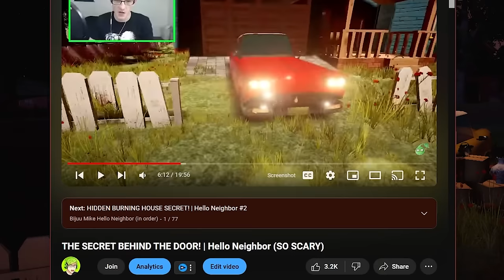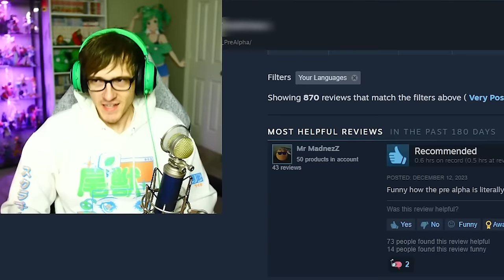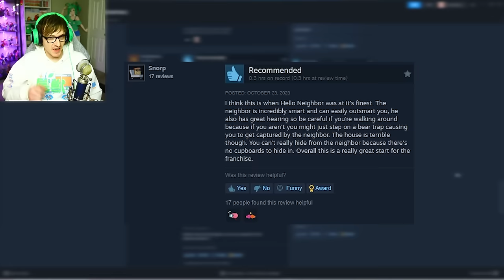Hello Neighbor used to be good...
I returned back to the original Pre Alpha of Hello Neighbor and its actually so much better than i remembered. I really think it needs a reboot